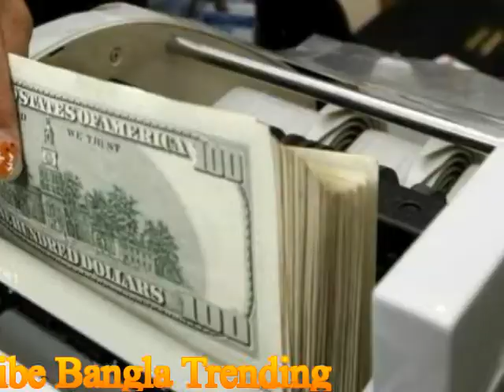হেলিকপ্টার থেকে পদ্মাসেতুর কার্যক্রমের অগ্রগতি দেখে কেঁদে ফেললেন বঙ্গবন্ধুকন্যা শেখ হাসিনা!!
ঢাকা ফেরার পথে তিনি হেলিকপ্টার থেকে পদ্মাসেতুর কার্যক্রমের অগ্রগতি প্রত্যক্ষ করেন। তার মুখাবয়বে ফুটে ওঠে আত্মবিশ্বাসের ছাপ।

বাংলাদেশের সক্ষমতার প্রতীক পদ্মাসেতু। দেশি-বিদেশি কুচক্রী মহলের হাজারো কূটপরিকল্পনা পায়ে মাড়িয়ে ক্রমশ দীর্ঘ হচ্ছে স্বপ্নের এই সেতু। যেন প্রমত্তা পদ্মায় মাথা তুলে দাঁড়াচ্ছে দূরন্ত এক বাংলাদেশ। আর তাই দেখে আবেগে আপ্লুত বঙ্গবন্ধুকন্যা শেখ হাসিনা।

ছবিতে দেখা যাচ্ছে হেলিকপ্টারের জানালা থেকে প্রধানমন্ত্রী তাকিয়ে আছেন বাইরে। দূরে দেখা যাচ্ছে এরই মধ্যে কাঠামো পাওয়া পদ্মাসেতুর একাংশ। হেলিকপ্টার থেকে বঙ্গবন্ধুকন্যার পদ্মাসেতু দেখার এ ছবি তুলেছেন ইলিয়াস রাসেল।